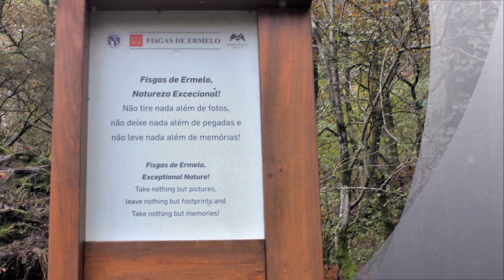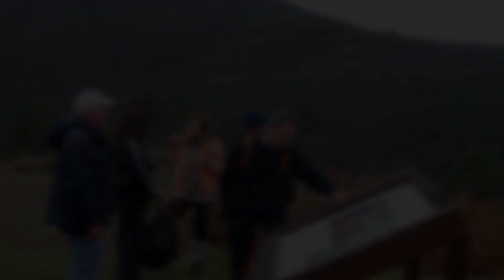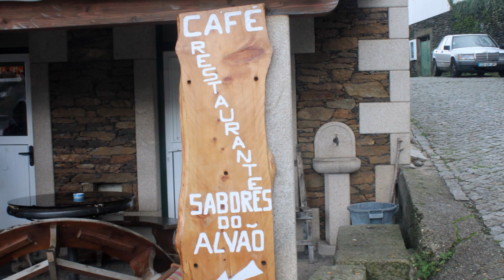Fisgas do Ermelo, 23 de novembro de 2019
Trilho das Fisgas de Ermelo  ( PR3 - por  Piocas de Cima e aldeia Varzigueto)